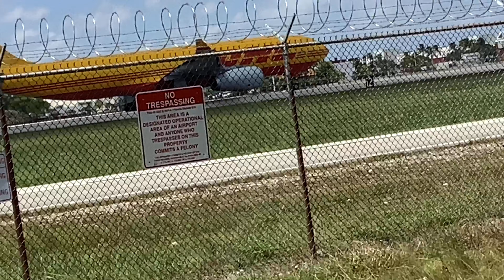Miami internacional AirPort